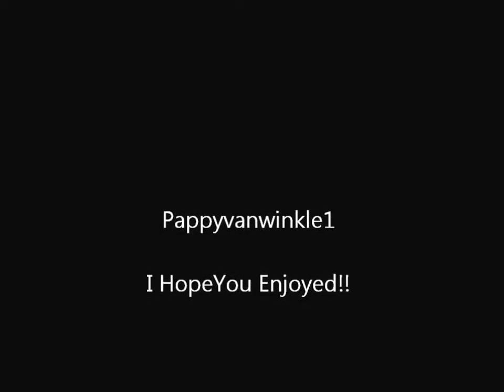Mac Curtis ~ What You Want King 5107 45rpm 1958